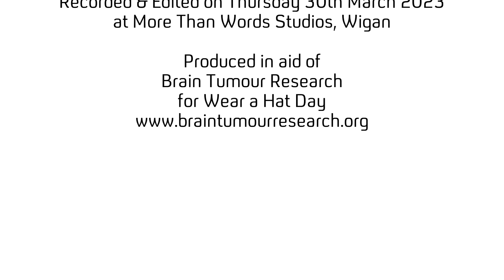Where Did You Get That Hat?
The Theatre Company doff their caps for Wear a Hat Day in aid of the Brain Tumour Research charity.

We plan to upload more videos as time goes by.

For more information about what we do, visit our Facebook